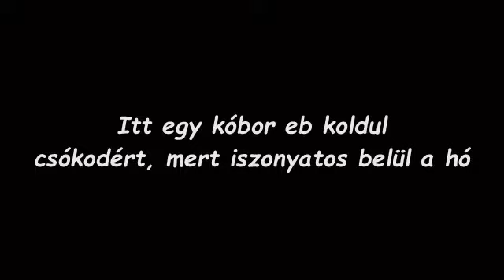Mert iszonyatos itt belül a hó...( Tényi Bálint kísérleti filmje-2022)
készítette: Tényi Bálint
2022